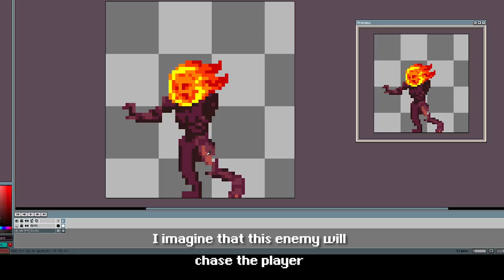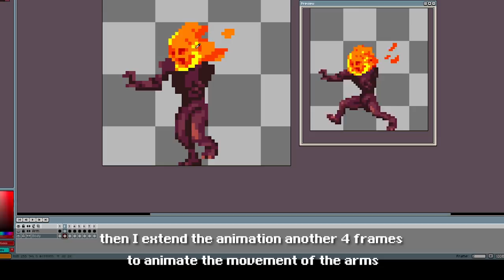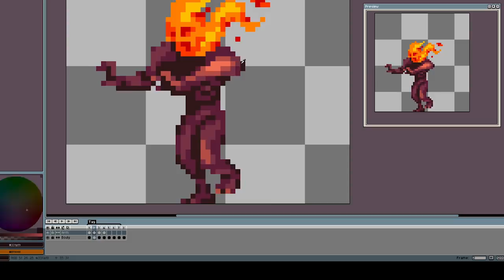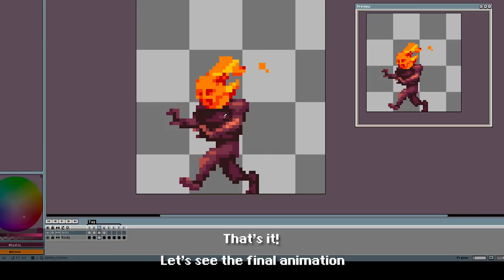Burning Ghoul Sprite Work Process - GothicVania Church